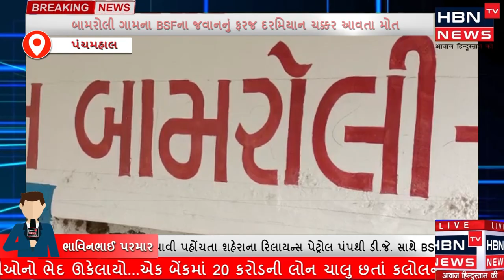શહેરા તાલુકાના બામરોલી ગામના BSFના જવાનનું ફરજ દરમિયાન ચક્કર આવતા મોત